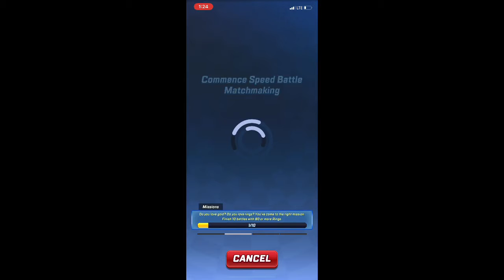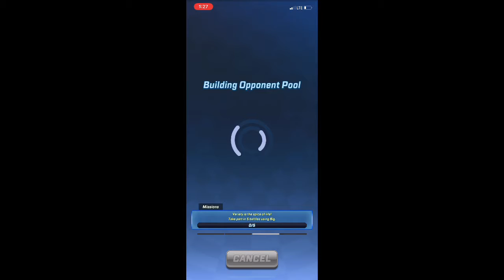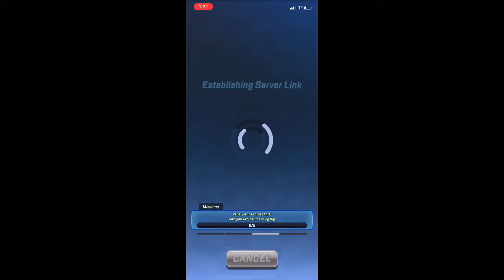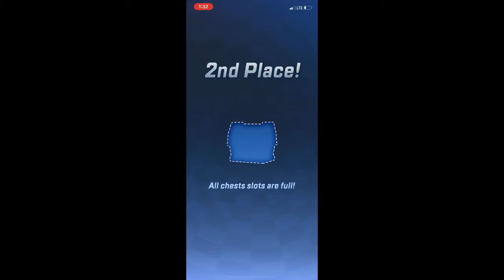New Excalibur Sonic Charachter! (Event Coming soon)